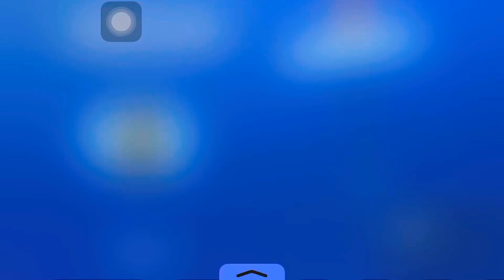7 KIL SOLO DUB IM PROUD OF MYSELF😂👻